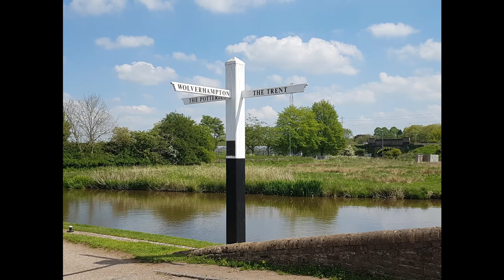Canal Bike Ride | May 2019 | Wolseley to Great Haywood |Staffordshire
A compilation video of a bike ride along the Trent and Mersey canal from Wolseley Bridge to Great Haywood Marina, along the path you can view the grounds of Shugborough Hall Stately home .
Great Haywood Marina, Situated in the heart of rural Staffordshire
Completed in July 2007, Great Haywood Marina occupies an idyllic location offering 200 berths between 40-70ft with fantastic facilities. The marina is situated close to the historic junction of the Staffordshire & Worcestershire Canal offering a wide choice of scenic cruising routes.
Great Haywood is a charming village with all the amenities required for your stay including a post office, shop, pub, pharmacy, doctor's surgery and a farm shop accessed from the driveway.
The Canalside Farmshop provides a cafe, farm shop with butchers and deli as well as a pick your own fruit farm and plant shop.

Film Equipment:
Nikon D7200:
Lens Sigma:
GoPro HERO5 Black:
Nikon P900:

Motorhome Must Haves:
Garmin Sat Nav Camper 770:

Thanks.